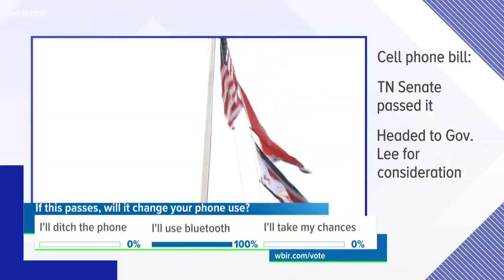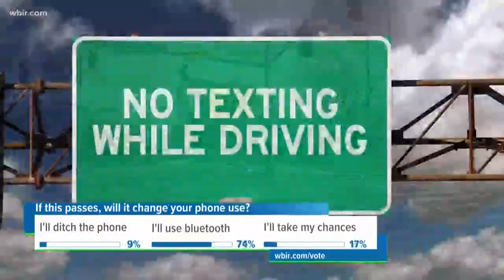10Listens: Bill making hand-held phone use illegal in vehicles heads to Gov. Lee's desk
It could soon be against the law to talk on a hand-held cellphone or device in your car in Tennessee. The state senate passed the bill this week. It now heads to Governor Bill Lee for consideration.